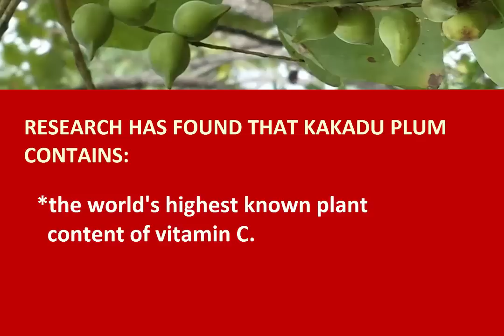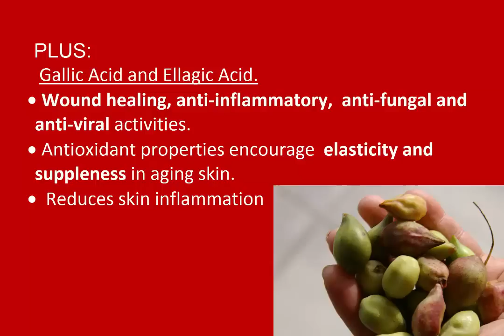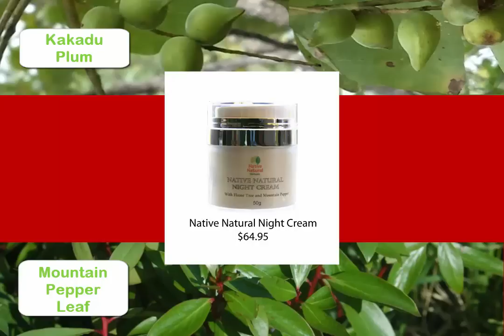Decrease Wrinkles and Look Younger with Kakadu Plum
Now you can reduce the signs of aging with natural Australian Plant Extracts such as Kakadu Plum. With the highest natural content of vitamin C in the world, it can stimulate production of collagen which is good news when it comes to looking younger and getting rid of wrinkles.